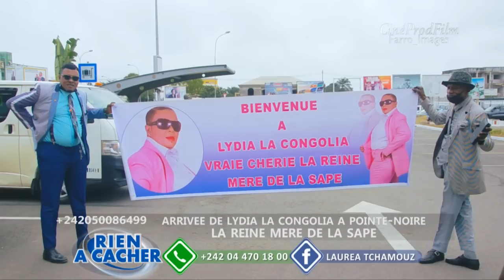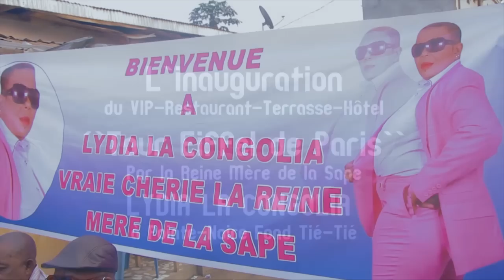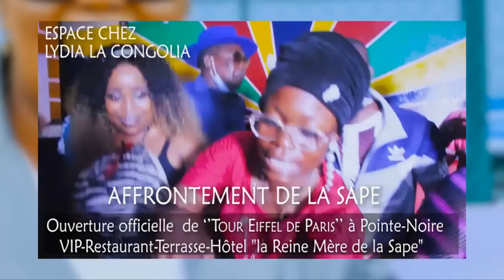L'arrivée explosive à Pointe Noire de Lydia la Congolia la reine mère de la sape & ouverture de la b